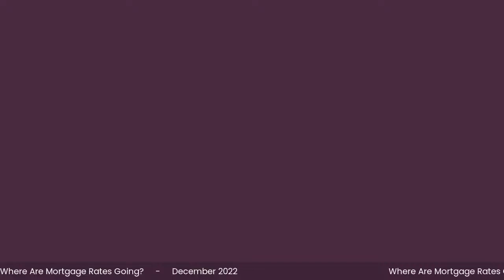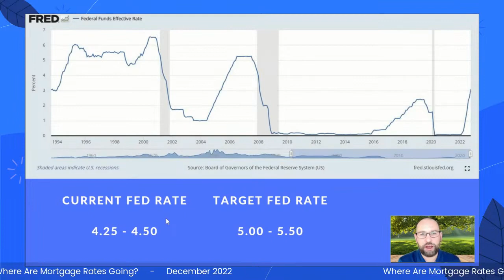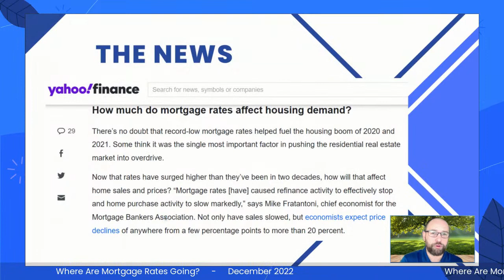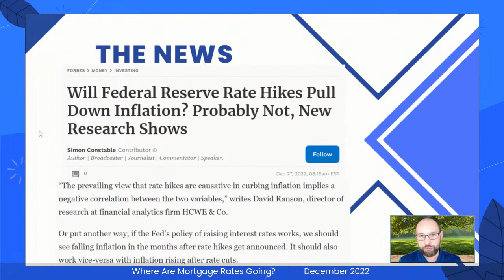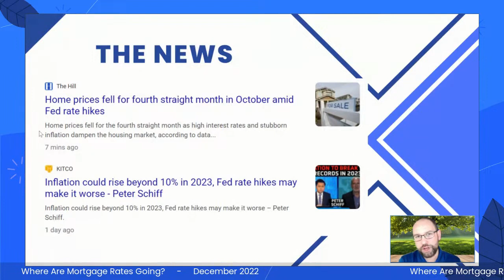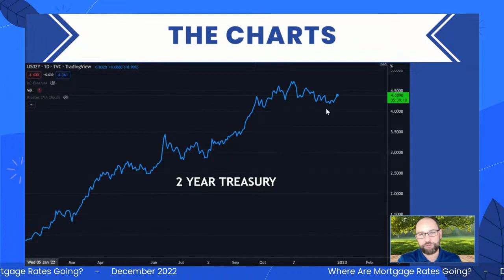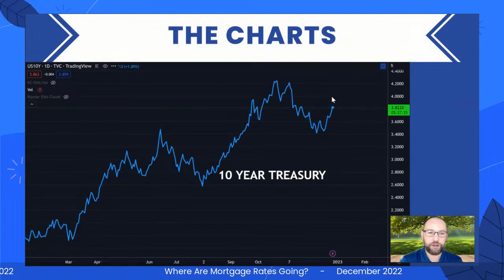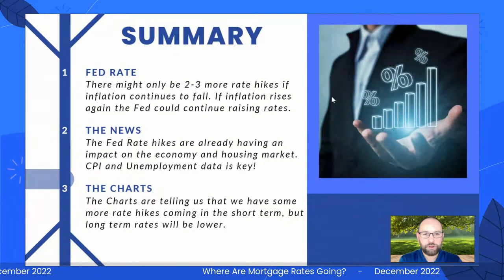Where Are Mortgage Rates Going? - December 2022 Edition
Today I discuss where mortgage interest rates are headed.